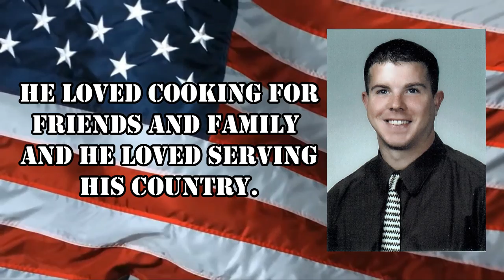Michigan to Florida IN THREE DAYS! (RV Travel)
This is the continuation of our RV travels from Michigan to Florida in three days. Here is a link to the first half in case you missed it.

Here is how you can help us help Veterans:
3. Donate on PayPal (100% of funds through PayPal go directly to Veterans) (Scroll down to PayPal and click on the Donate button.
4.
5.
7. Watch our videos
9. Like our videos 👍
10. Share our videos

Alethea Paradis
Joyce Glover
Tim F
Richard Sharp
Gary & Diane Houk
Chris Mayers
Amy Jones
Warren Miller
Ray Foor